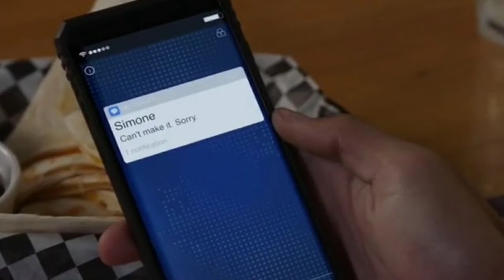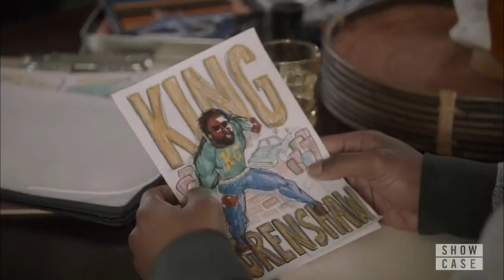ALL AMERICAN SEASON 3 EPISODE 4 'MY MIND'S PLAYING TRICKS ON ME' REVIEW AND RECAP!!!